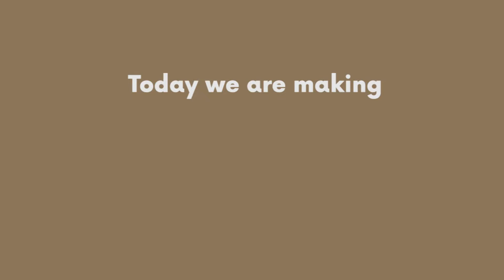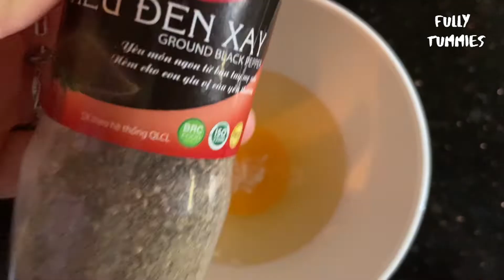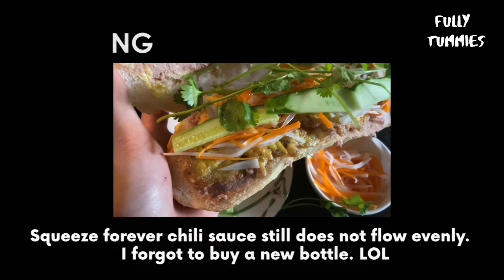#4 HOW KICKASS 'PIECE, OF VIETNAMESE BANHMI IS MADE? | FULLY TUMMIES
MẨU BÁNH MÌ CỦA VIỆT NAM LÀM NỨC LÒNG THẾ GIỚI ĐƯỢC LÀM NHƯ THẾ NÀO?
HOW KICKASS 'PIECE, OF VIETNAMESE BANHMI IS MADE?

The video uses the song of twinmusicom